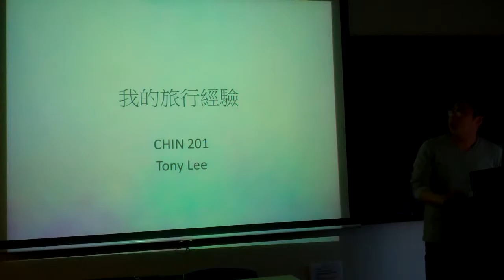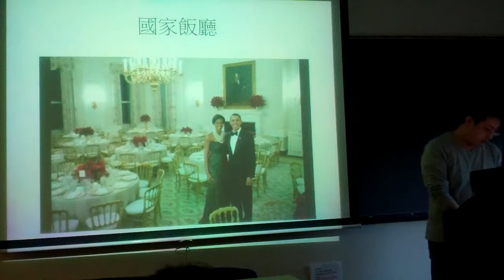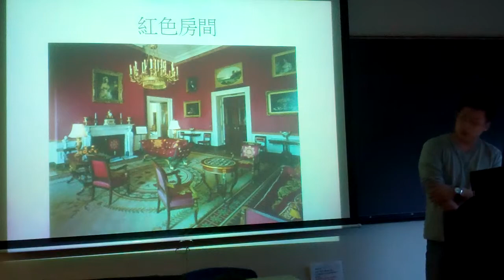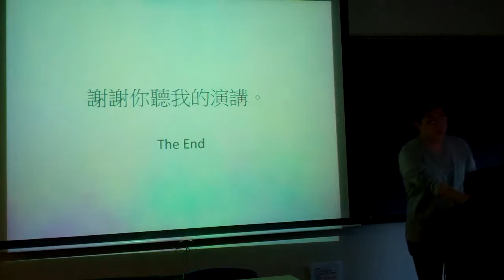Hunter College Fall 2014 CHIN201 Final Presentation- Tony